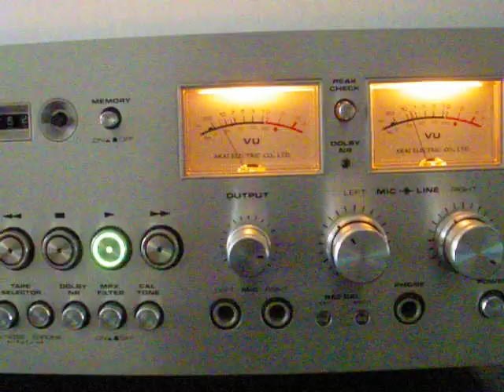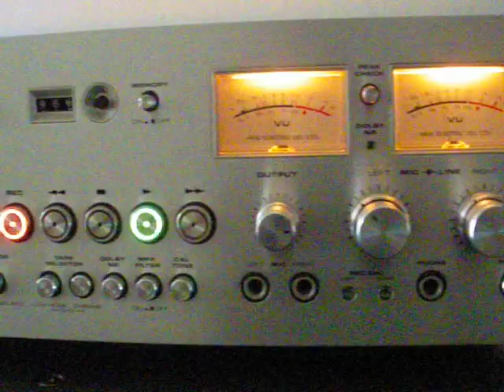Akai GXC 760d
recording test